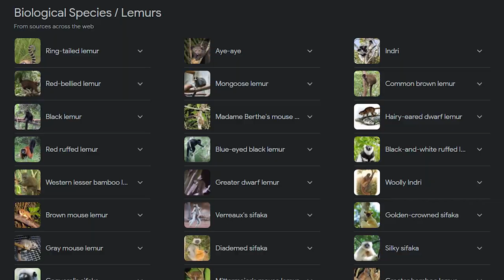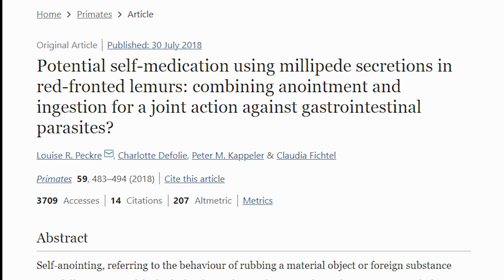මත් වෙන්න කැමති සත්තු part 01 - මැඩගස්කර් ලීමර් (Madagascar Lemur)